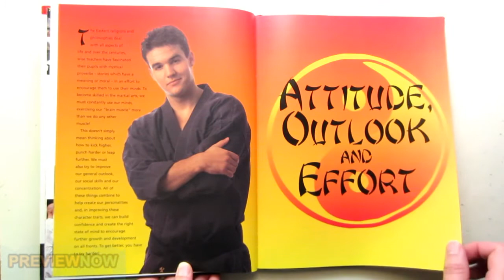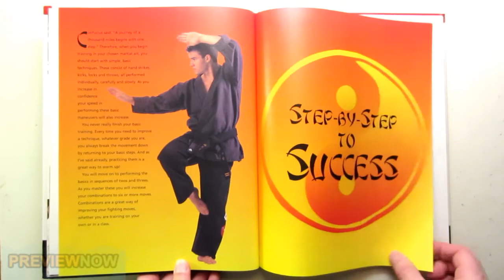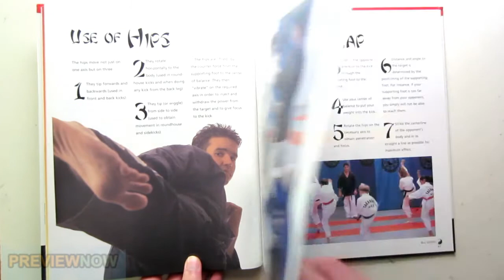Karate Warrior Austin St. John Red Power Ranger Book Flip Through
Karate Warrior: A Beginner's Guide to Martial Arts Book Flip Through with Austin St. John Red Power Ranger.